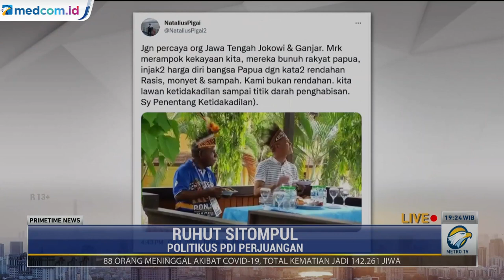Dituding Rasis Ke Jokowi & Ganjar, Natalius Pigai Dipolisikan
Cuitan mantan komisioner Komnas HAM, Natalius Pigai soal jangan percaya orang Jawa Tengah Jokowi dan Ganjar mengundang kontroversi karena mengandung tuduhan serius merampok kekayaan dan juga menyinggung etnis Jawa. Politikus PDI Perjuangan, Ruhut Sitompul menilai pigai berbicara sembarangan dan Natalius pigai mesti diberi pelajaran.